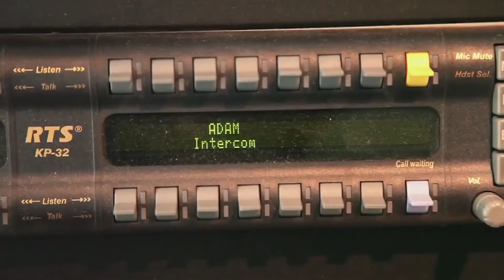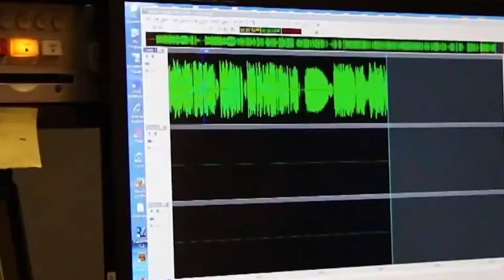La semana de la ONU en imágenes - 13 de febrero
Las crisis humanitarias en Sudán del Sur y el Sahel, y el Día Mundial de la Radio, protagonizado por la juventud, las noticias más destacadas sucedidas en la ONU esta semana.